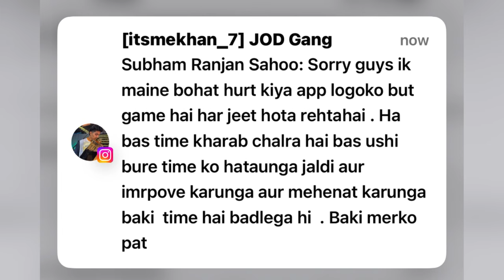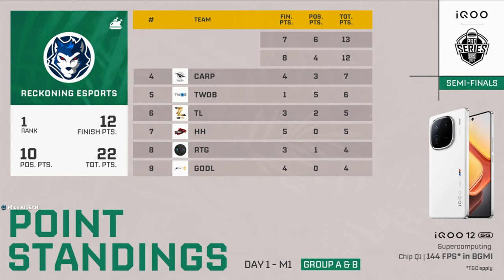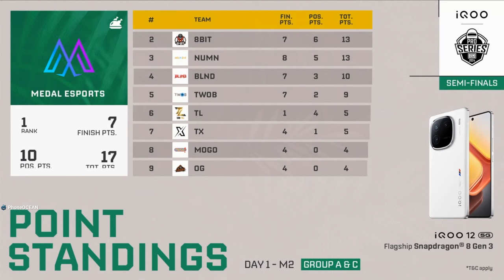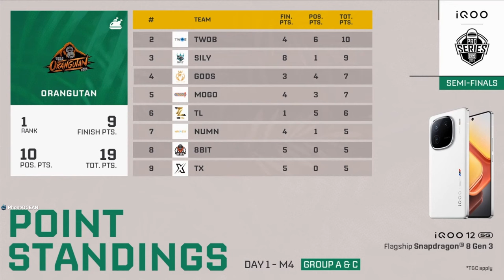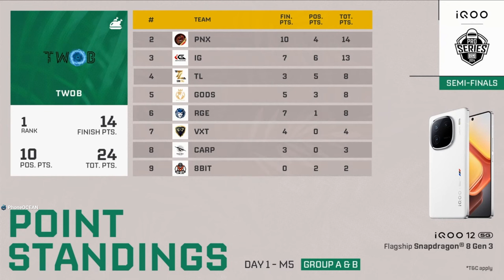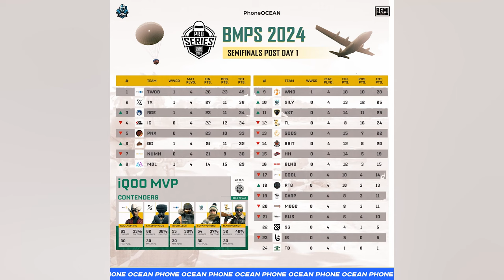Ninjaboi Join Soul ? 😱 Neyoo Banter, Scout Jonathan Controversy ,Ge DISBAND 💔 BMPS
Scout Reply Jonathan Controversy, Ninjaboi Joining Soul ? Neyoo Banter, BMPS TX GODLIKE

0:00 Intro
0:35 News 1
1:15 News 2
2:03 NEWS 3
2:30 BMPS SEMIFINAL MATCH 1
5:54 MATCH 2
8:17 MATCH 3
11:59 MATCH 4
15:26 MATCH 5
18:05 MATCH 6

“That moment when you finish a game and just don’t know what to do with your life anymore.”